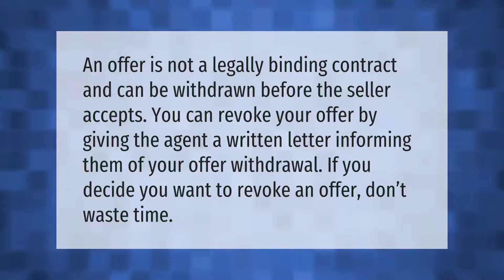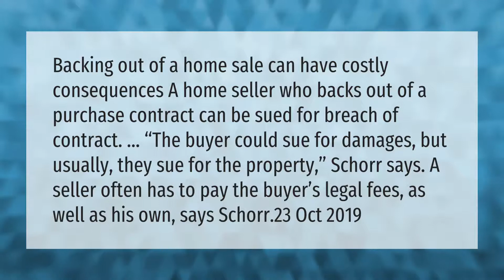Can I withdraw an offer on a property?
00:00 - Can I withdraw an offer on a property?
00:35 - What happens if seller pulls out of house sale?
01:10 - What happens when a buyer pulls out of a house sale?

Laura S. Harris (2021, April 24.) Can I withdraw an offer on a property?
    AskAbout.video/articles/Can-I-withdraw-an-offer-on-a-property-240310